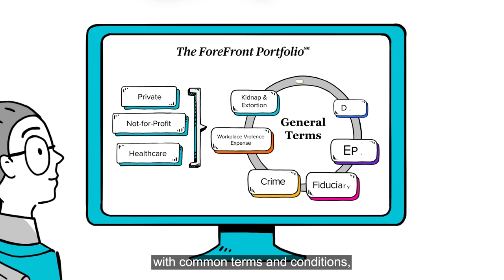Chubb's Crime Insurance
Companies need a comprehensive solution for safeguarding against theft and related losses, whether they are caused by employees or external parties. As part of The ForeFront Portfolio package, Chubb’s Crime insurance policy helps to protect private companies not-for-profits, and healthcare organizations.